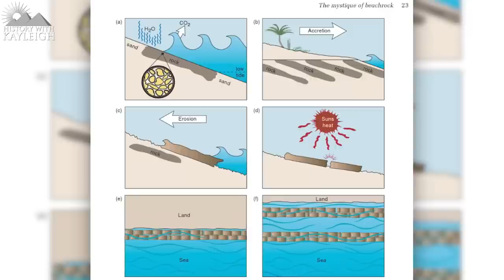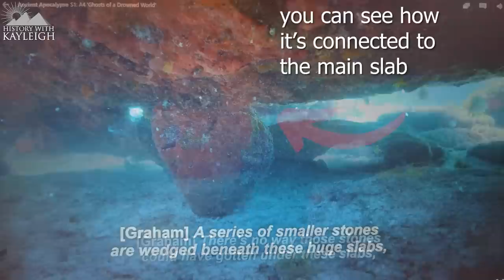Ancient Apocalypse, Ep 4. The Road to Atlantis?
In this episode Graham Hancock goes to the  Bimini islands, he says that archaeologists are unwilling to risk their reputations and that only a few scholars have seriously investigated it.
The evidence for the Bimini road being a man made structure is lacking, if the evidence was there, it wouldn't have been ignored.
According to Graham, the Bimini road is a well organized row of megaliths, although geologists that have researched this in the past know that the stones are beachrock.
Beachrock is a well cemented sedimentary rock that has formed quite rapidly, made up of a mixture of materials.
The way the Stones eroded makes them appear block like and therefore man made, but geologists believe that in the past this was a much larger sheet of rock that eventually broke into the blocks that we see today.